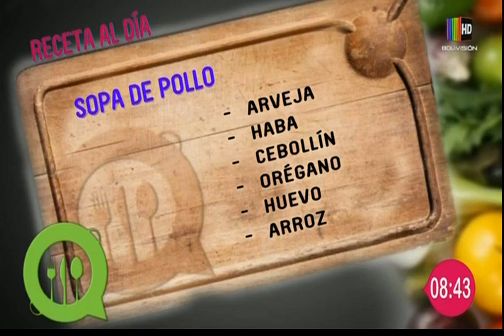Para saborear una deliciosa "Sopa de Pollo"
En el espacio de la "Cocina al día" le mostramos una deliciosa receta de "Sopa de Pollo", la que puede seguir desde la comodidad de su propio hogar con mucha facilidad.